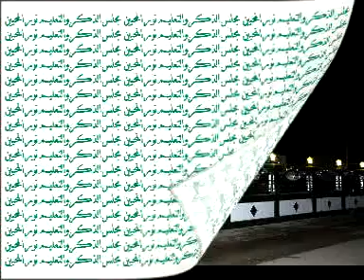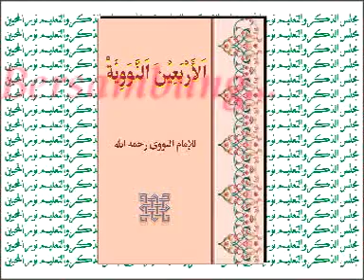41 40 ARBAIN NAWAWIYAH